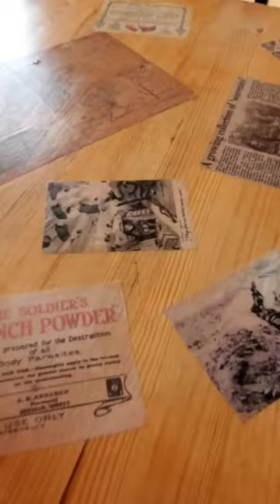heugh battery museum tank shortvideo shorts short world travel trip youtube england ok